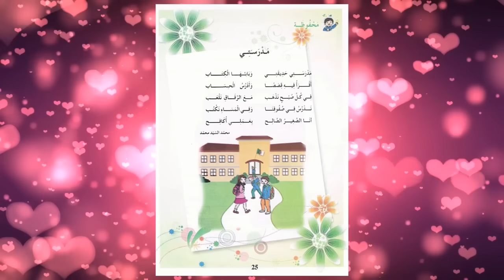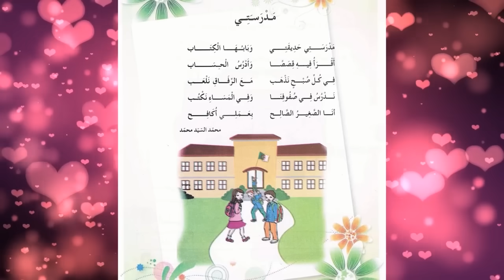مدرستي أناشيد سنة ثانية ثانية ابتدائي الجزائر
أنشودة ((مدرستي)) للحفظ  مكررة 3 مرات للسنة ((الثانية ابتدائي)) الجزائر 2023